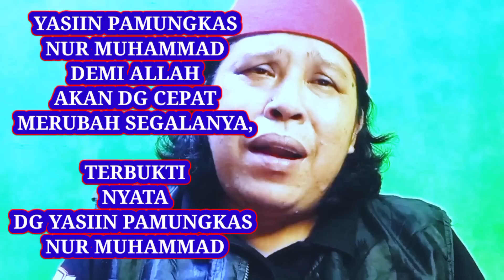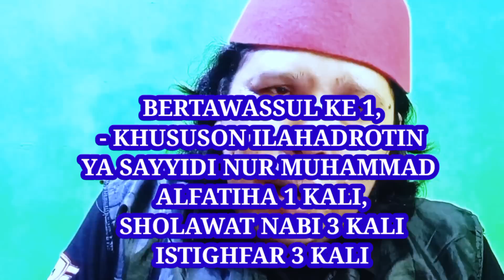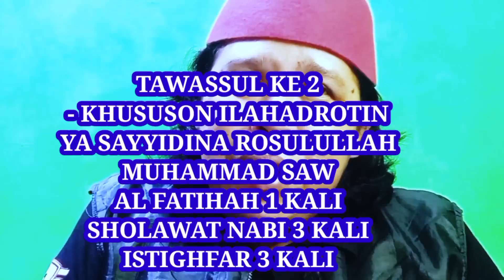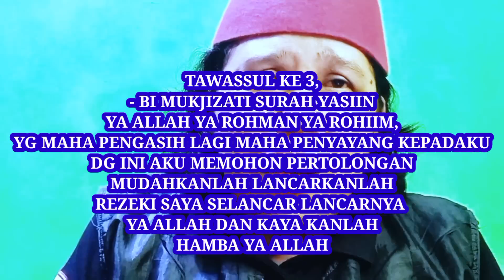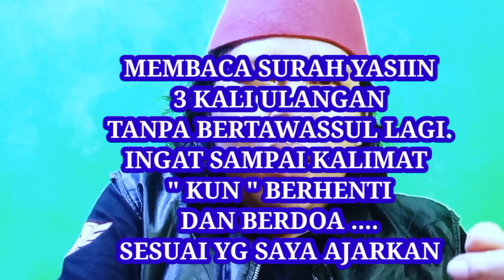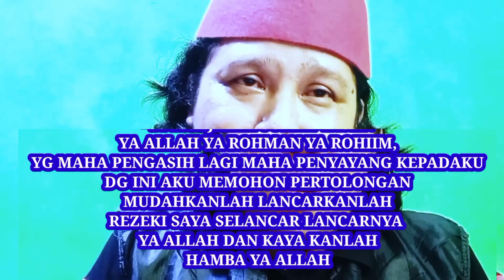YASIN PAMUNGKAS NUR MUHAMMAD ~ DENGAN CEPAT MERUBAH SEGALA NYA,DARI MISKIN KE KAYA,DAN SEMUA HAJAT.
DEMI ALLAH SEGERA KERJAKAN DAN AMALKAN INI,KALAU ANDA SUDAH FAHAM JANGAN DI TUNDA LAGI,
SEMUA AKAN DG CEPAT MERUBAH KEADAAN HIDUP ANDA .